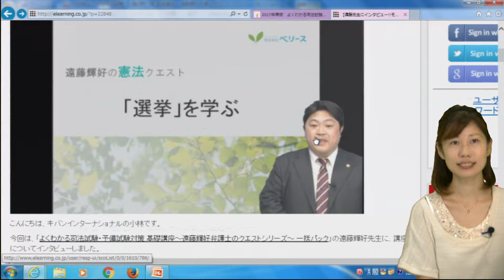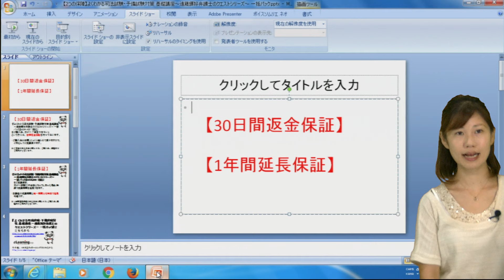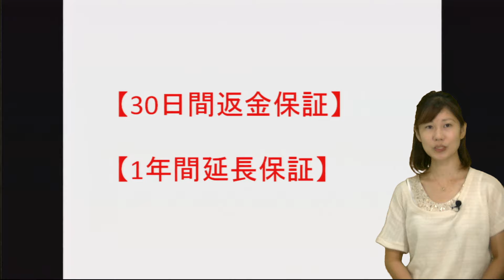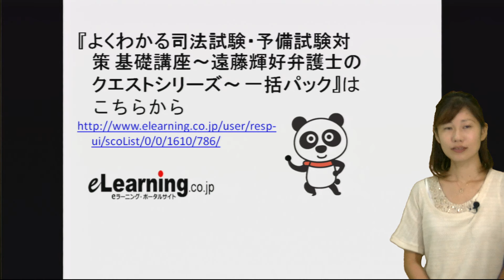eラーニング『よくわかる司法試験・予備試験対策 基礎講座～遠藤輝好弁護士のクエストシリーズ～ 一括パック』講座のご紹介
『よくわかる司法試験・予備試験対策 基礎講座～遠藤輝好弁護士のクエストシリーズ～ 一括パック』

●この講座には、従来の講義にはない特徴がたくさん盛り込まれています。講師の遠藤先生にインタビューしたので、動画ではポイントをご紹介しています。

遠藤先生のインタビュー記事はこちら
【遠藤先生にインタビュー!!その1】～従来型の講義が改善された、本講座の特徴とは?～
【遠藤先生にインタビュー!!その2】～司法の知識を使いこなすようになる講義内容とは?～
【遠藤先生にインタビュー!!その3】～合格するための勉強法とは?～

●30日間返金保証&1年延長保証がついているので安心です。